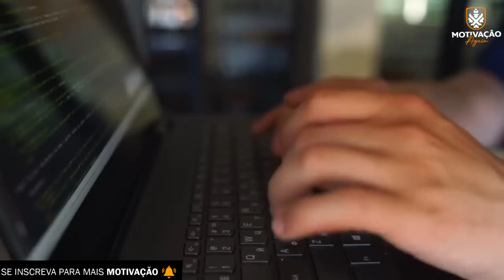6 MINUTOS DE MOTIVAÇÃO QUE VALERÃO POR 60 ANOS - MOTIVACIONAL 2023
✅ Quer Ficar RICO? Entre no nosso grupo motivacional no telegram

Nesse video de motivação você vai aprender segredos para o sucesso na vida e nos relacionamentos. Colocando em prática esses conselhos, esse video pode mudar sua vida e criar riqueza espiritual.

6 MINUTOS DE MOTIVAÇÃO QUE VALERÃO POR 60 ANOS - MOTIVACIONAOL 2023

🎬 Assista Também:
💡 Voz e Créditos do Vídeo:

Edição de Vídeos com Júnior Félix.